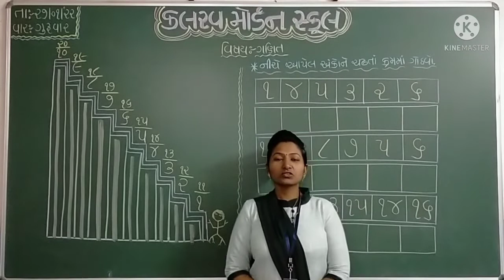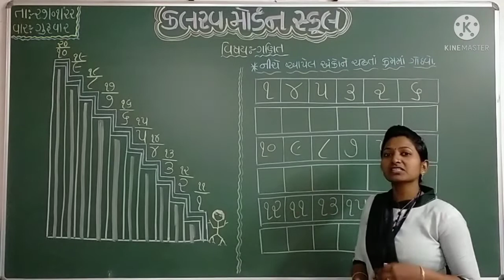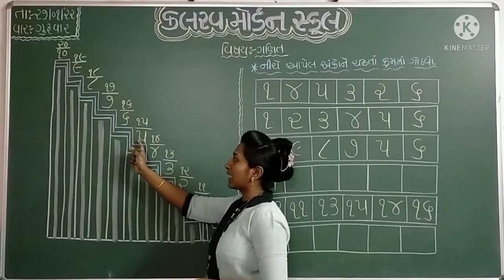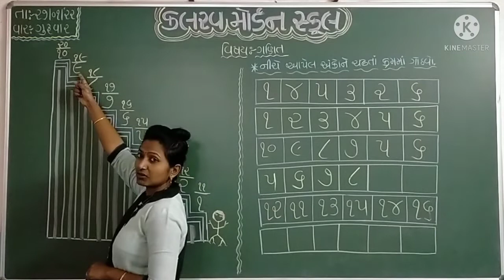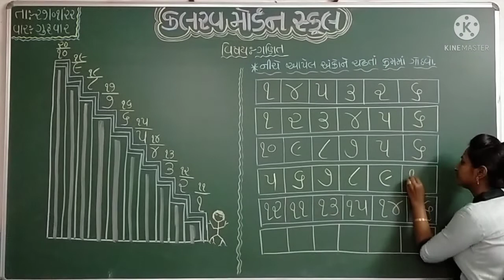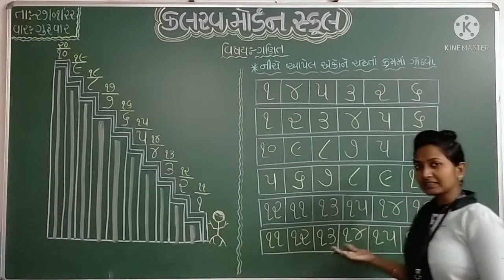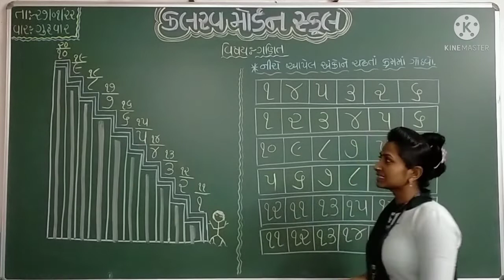s k g maths 27 01 22